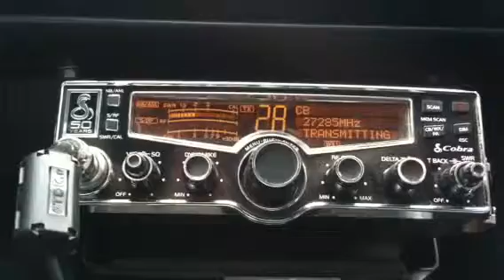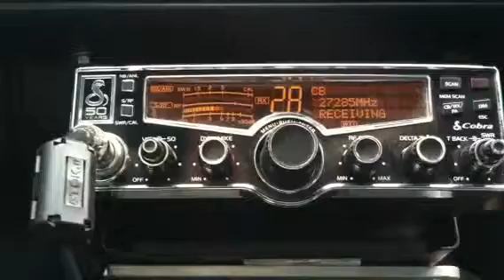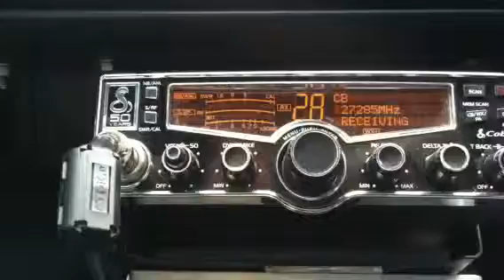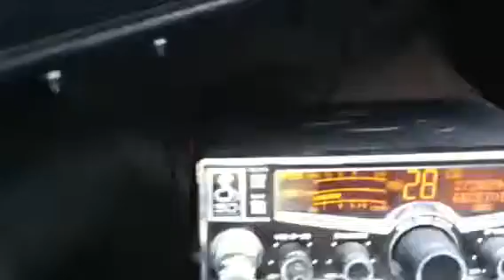Pistol Grip 127 New York & 351 FLA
CB DX skip from NY